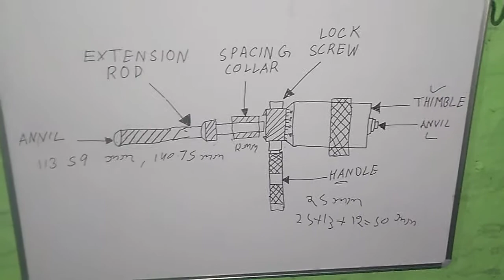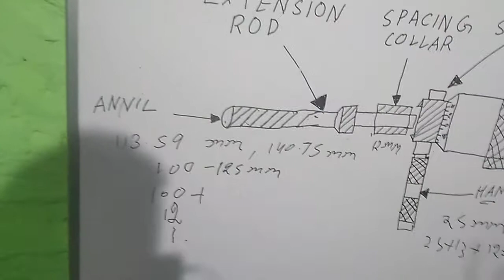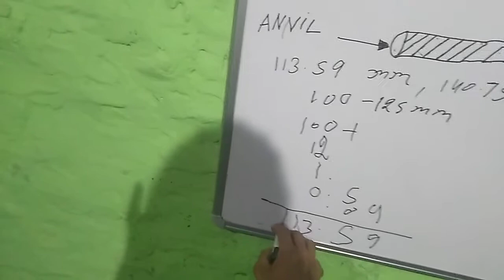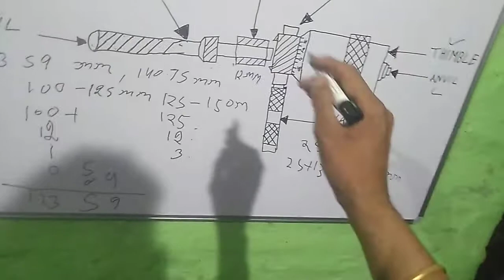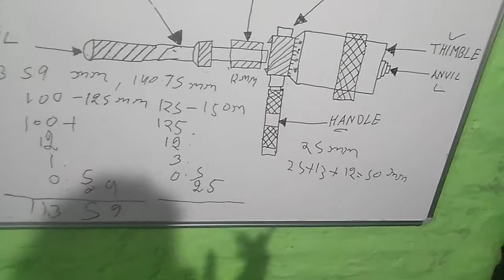How to check reading to the big inside micrometer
All iti trads like machinist truner fitter tool and die wayerman electriction draftman etc